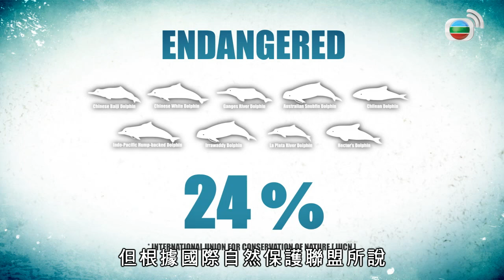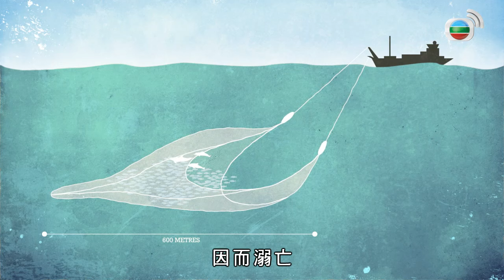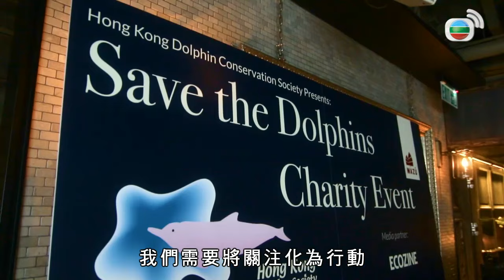Adventures to the Edge2 地球的邊緣2 EP 1 |Dolphins | TVB Variety show 2016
【Adventures to the Edge】Sean Lee-Davies, artist, activist, TV personality sets off on his most dangerous project yet in his latest TV series "Adventures to the Edge 2".

Lee-Davies is on a mission to raise awareness and sound the alarm in Hong Kong and across Asia about the environmental crisis facing the world. With the planet losing half its wildlife in the last 40 years and the real possibility that all ocean life will become extinct by 2048, there is no time to lose. The time for change is now.

Over the course of the six part series, Lee-Davies travels to some of the wildest places in Asia to get up close and personal with several endangered species on earth, including orangutans, whales and big cats.

"Adventures to the Edge" is an entertaining, provocative and exciting look at one man’s journey around the globe to see and photograph some of the planet’s most beautiful - and at risk - species and natural attractions.